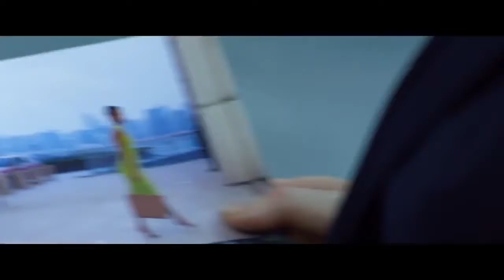Новые трейлеры Новых фильмов 2019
Новинки!Трейлеры!Новые фильмы!Новые трейлеры 2019